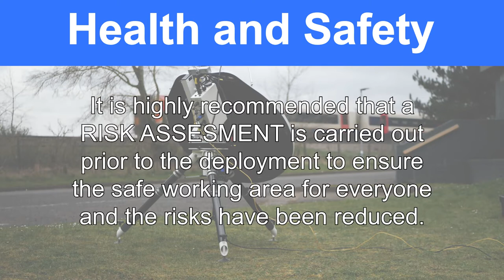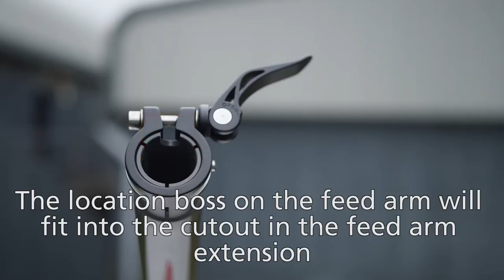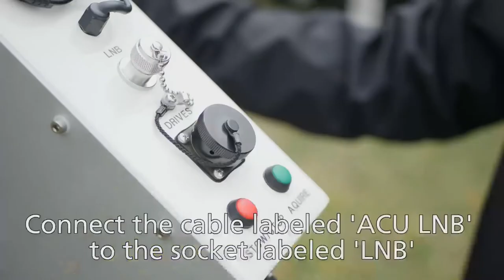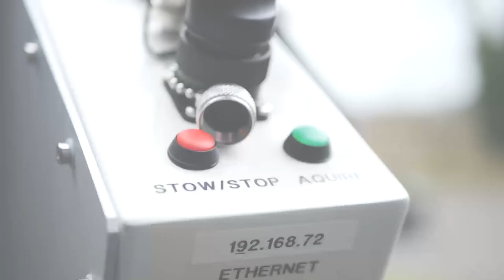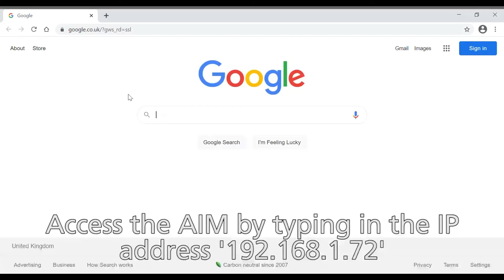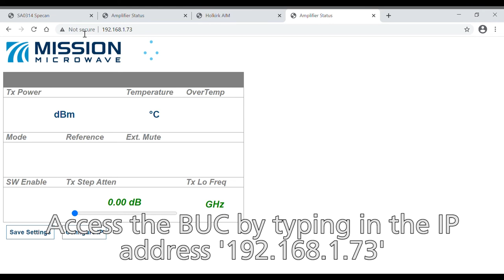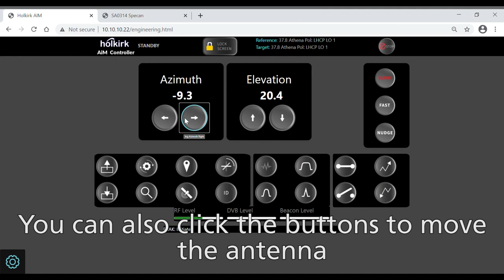1.2M TP120 Eutelsat Characterized flyaway system - Manual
An IATA compliant system with a compact 1.5m reflector and capacity for up to 400W HPA - ready to cover a news story anywhere in the world.

The Eutelsat characterized Holkirk TP120 has been designed to excel in todays challenging world.

With a simple no-tools approach to assembly, high quality materials and designed to enable long reliable lifetime operation and user friendly but powerful antenna control unit make the TP120 the choice for many users around the world.

NOW fully characterized for use across the Eutelsat fleet.

◼ Mode-matched feed (better than 35dB XPOL)
◼ Quickly deployable (no-tools)
◼ High gain 1.2m 6 segment reflector
◼ No-tools operation
◼ Manual, 3 axis jog or full auto-pointing
◼ Integrated HPA, BUC and LNB.